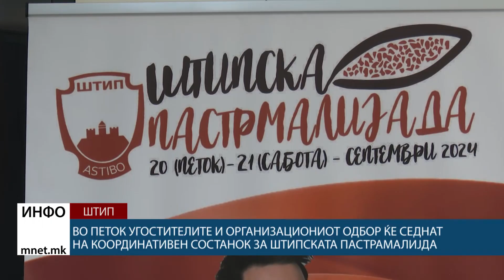Во петок угостителите и организациониот одбор ќе седнат на координативен состанок за ...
Во петок угостителите и организациониот одбор ќе седнат на координативен состанок за штипската пастрамалијда